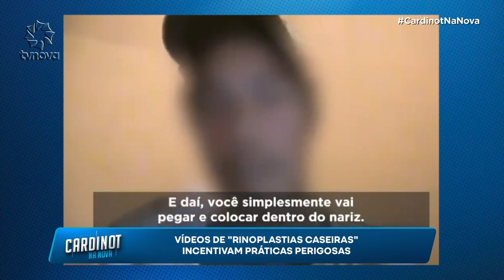Cirurgias estéticas em casa